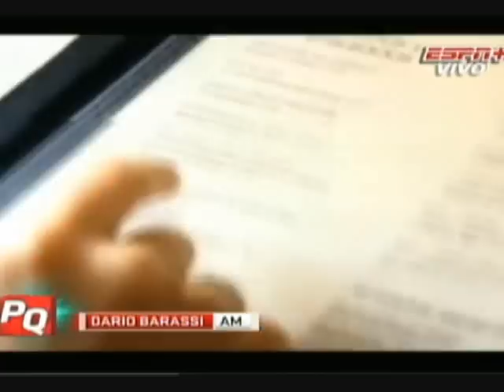Dario Barassi en Pura Quimica (22-08-2012)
Lunes a Viernes - 18 a 20 hs - ESPN+ / FM 107.9

Miercoles 22 de Agosto - Dario Barassi

Es un  actor y humorista